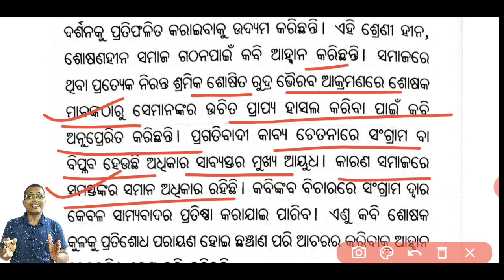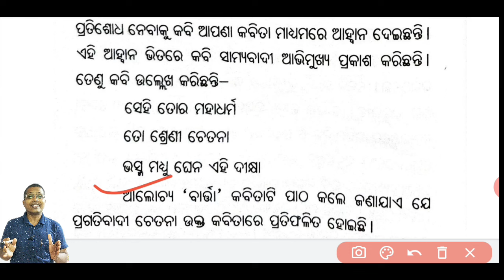MIL Odia || Long question of kabita barta | +2 2nd Year | classxiimilodia #+2milodia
Long question of kabita barta
mil odia Board question 2022
50% MCQ
class xii mil odia
chse mil odia guess paper
chse mil odia practice paper
chse practice paper
practice set paper
guess paper
#+2milodiamcq
guess paper